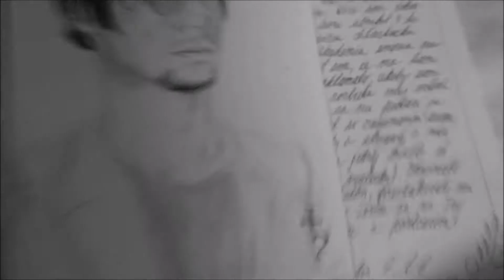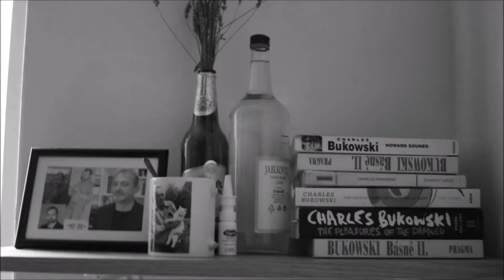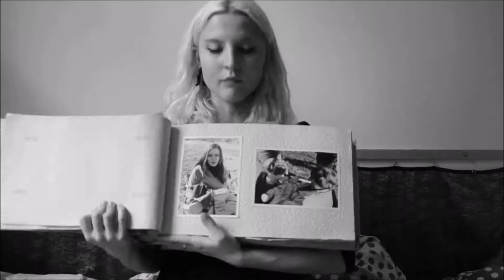Proč ne tis (Marie Vlasáková - MFFMM 2018)